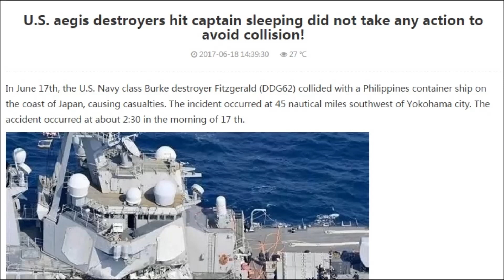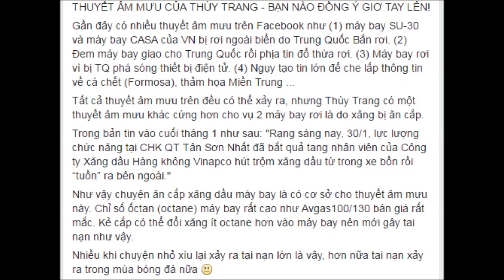Tàu chiến Mỹ bị đâm móp sườn nếu ở Việt Nam thì.... (255)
Sự kiện tàu chiến Mỹ bị tàu hàng đâm phải làm mớp một bên sườn khiến dư luận bàng hoàng xôn xao. Nếu vụ việc này mà là ở Việt Nam thì kiểu gì người ta cũng phải cố kéo, cố gán ghép nó vào một thuyết âm mưu liên quan đến Trung Quốc.